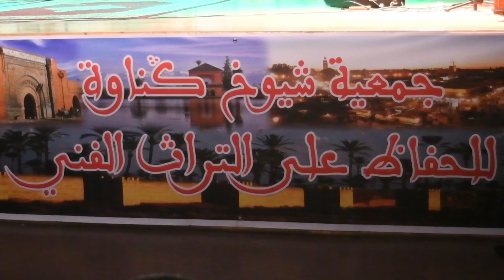ليلة كناوية كلشي تيجدب بمدينة الثقافة والفنون بالدور11لمهرجان كناوة لجمعية فارورة أسفي للثقافة الفن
تابعنا على الفايسبوك
ليلة كناوية كلشي تيجدب بمدينة الثقافة والفنون بالدور 11من مهرجان كناوة لجمعية فارورة أسفي للثقافة والفن